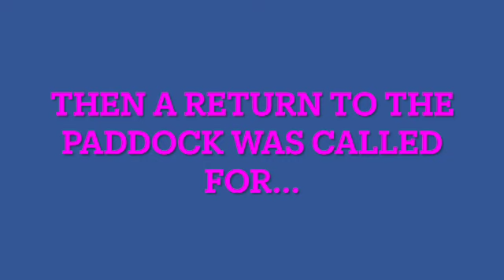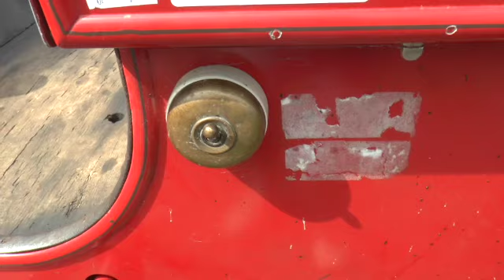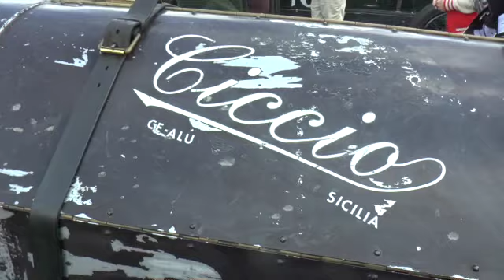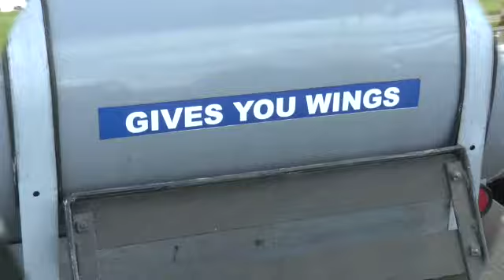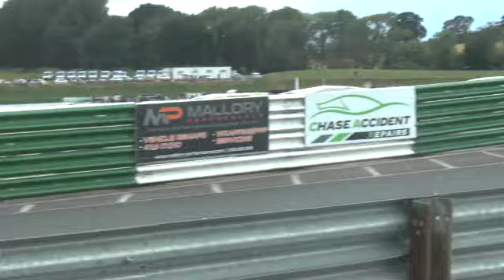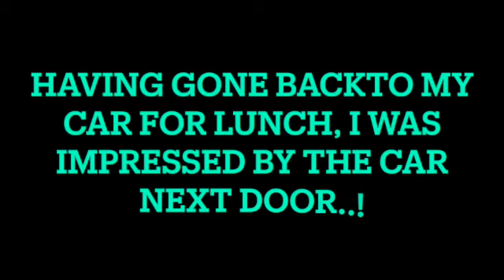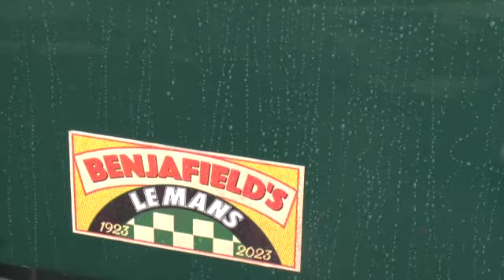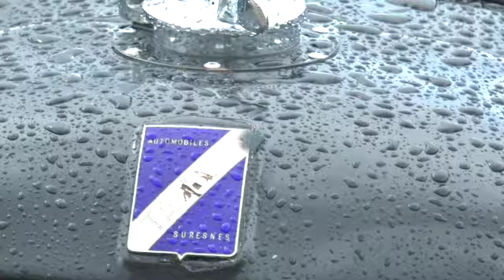VSCC Mallory Park 26th August 2023 SD 480p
Short film of this meeting